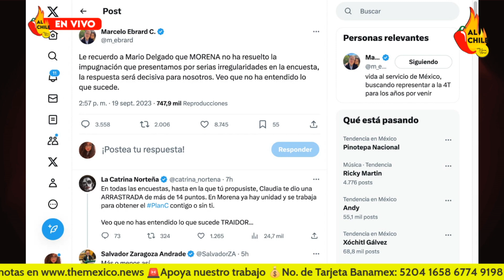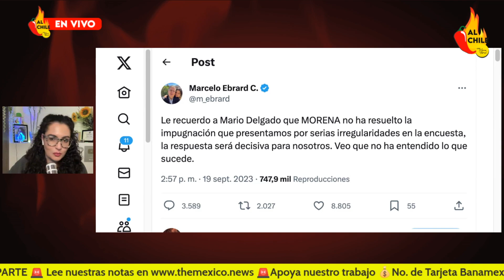Ebrard vs Delgado: "No está dimensionando el problema"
En este video te explico la bronca que traen Marcelo Ebrard y Mario Delgado por las últimas declaraciones del dirigente nacional de Morena.